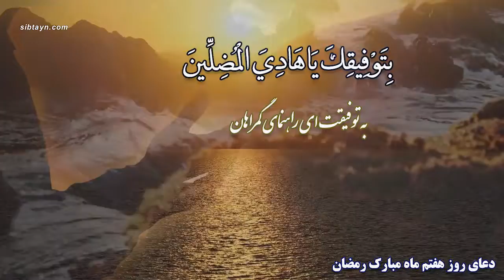دعای روز هفتم ماه مبارک رمضان - مرحوم حاج سید قاسم موسوی قهار